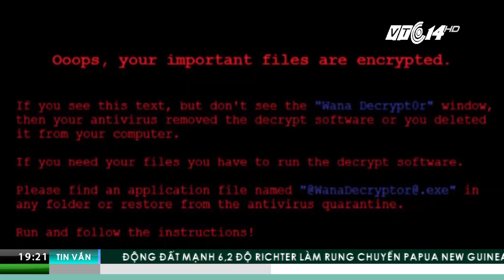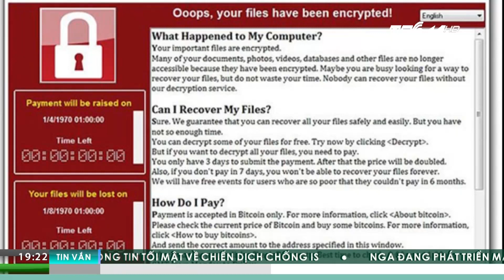TP. HCM: Báo động đỏ vì mã độc WannaCry | VTC1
VTC1 | Việt Nam cũng là 1 trong sô 130 quốc gia bị tấn công bởi mã độc tống tiền WannaCry. Riêng tại TP. HCM, mã độc WannaCry đang ở mức báo động đỏ.